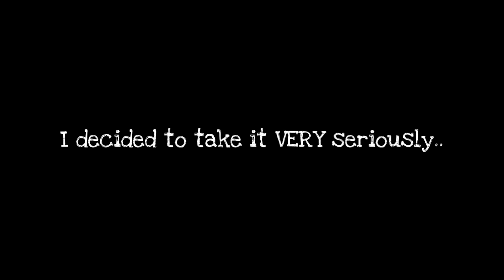Ken Burton uMAD?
Thought it was quite funny... Did you?